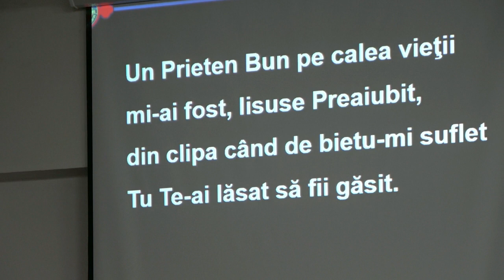Un Prieten Bun - Oastea Domnului Cluj-Napoca, 11 noiembrie 2018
Oastea Domnului Cluj-Napoca - Mișcare misionară în Biserica Ortodoxă Română